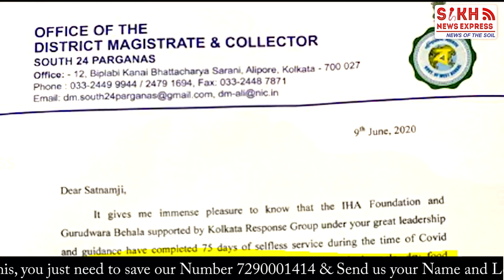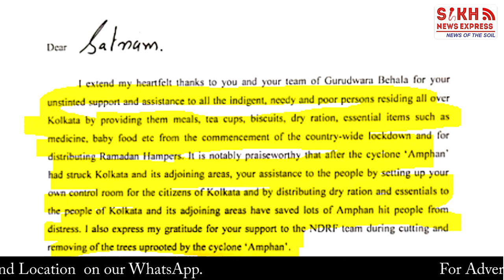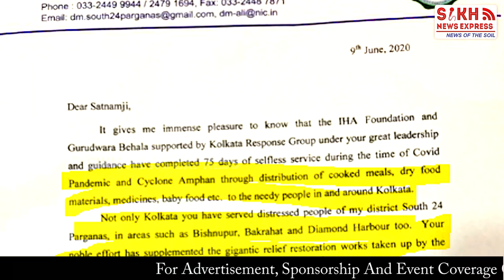SATNAM SINGH AHLUWALIA ਵੱਲੋਂ ਪੱਛਮੀ ਬੰਗਾਲ ‘ਚ COVID ਮਹਾਂਮਾਰੀ ਤੇ ਤੂਫਾਨ AMPHAN ਦੌਰਾਨ ਨਿਭਾਈ ਸੇਵਾ || SNE